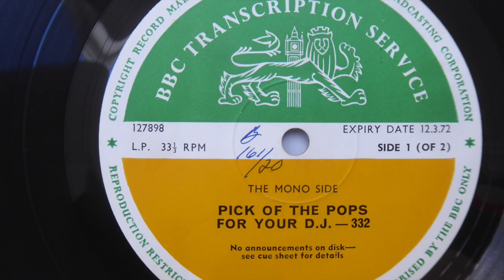deep purple bbc session 1 03 1971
deep purple BBC Studio session 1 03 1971
1. Strange Kind of Woman
taken from Transcription disc.